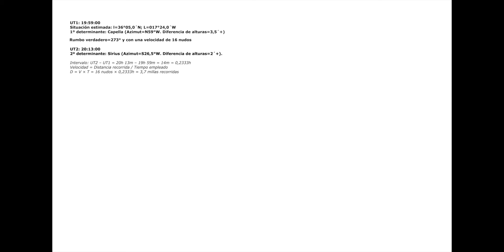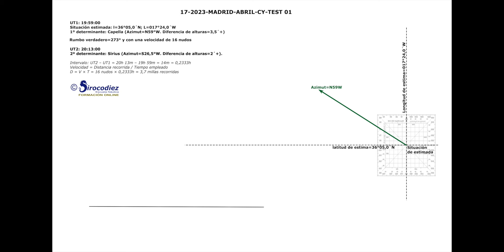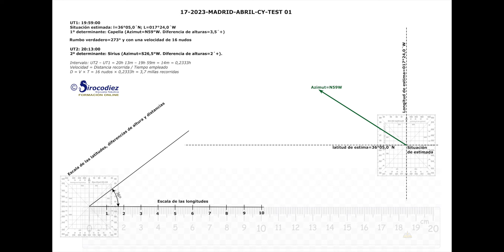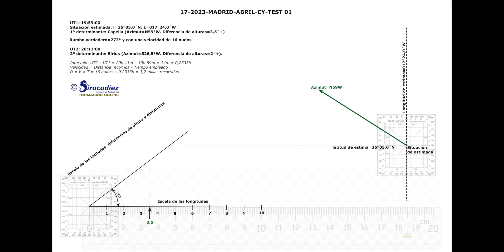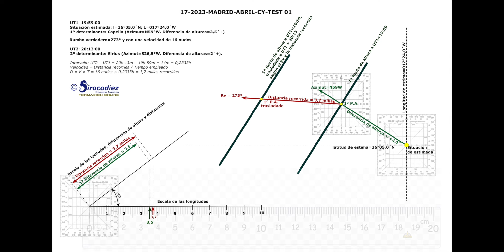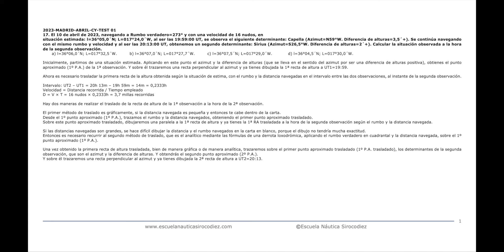La recta de altura en navegación astronómica. Examen Capitán Yate 2 observaciones no simultáneas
Cálculo situación observada por 2 observaciones no simultáneas
00:00 Introducción.
02:44 Trazado 1ª recta altura.
06:09 Traslado 1ª recta altura a la hora de la 2ª observación.
07:45 Trazado 2ª recta altura.
08:56 Obtención coordenadas situación observada.
10:25 Resumen: obtención situación mediante 2 observaciones no simultáneas
Curso Capitán de Yate online Sirocodiez
Este video está incluido dentro del curso online del Capitán de Yate Sirocodiez, que te ayudará a ahorrar tiempo en la preparación de tu examen oficial y disfrutarás mientras estudias la navegación astronómica.
Inicialmente, partimos de una situación estimada. Aplicando en este punto el azimut y la diferencia de alturas (que se lleva en el sentido del azimut por ser una diferencia de alturas positiva), obtienes el punto aproximado (1º P.A.) de la 1ª observación. Y sobre él trazaremos una recta perpendicular al azimut y ya tienes dibujada la 1ª recta de altura a UT1=19:59.
Ahora es necesario trasladar la primera recta de la altura obtenida según la situación de estima, con el rumbo y la distancia navegadas en el intervalo entre las dos observaciones, al instante de la segunda observación.
Intervalo: UT2 – UT1 = 20h 13m – 19h 59m = 14m = 0,2333h
Velocidad = Distancia recorrida / Tiempo empleado
D = V × T = 16 nudos × 0,2333h = 3,7 millas recorridas
Hay dos maneras de realizar el traslado de la recta de altura de la 1ª observación a la hora de la 2ª observación.
El primer método de traslado es gráficamente, si la distancia navegada es pequeña y entonces te cabe dentro de la carta.
Desde el 1º punto aproximado (1º P.A.), trazamos el rumbo y la distancia navegados, obteniendo el primer punto aproximado trasladado.
Sobre este punto aproximado trasladado, dibujaremos una paralela a la 1ª recta de altura y ya tienes la 1ª RA trasladada a la hora de la segunda observación según el rumbo y la distancia navegada.
Si las distancias navegadas son grandes, se hace difícil dibujar la distancia y el rumbo navegados en la carta en blanco, porque el dibujo no tendría mucha exactitud.
Entonces es necesario recurrir al segundo método de traslado, que es el analítico mediante las fórmulas de una derrota loxodrómica, aplicando el rumbo verdadero en cuadrantal y la distancia navegada, sobre el 1º punto aproximado (1º P.A.).
Una vez obtenido la primera recta de altura trasladada, bien de manera gráfica o de manera analítica, trazaremos sobre el primer punto aproximado trasladado (1º P.A. trasladado), los determinantes de la segunda observación, que son el azimut y la diferencia de alturas. Y obtendrás el segundo punto aproximado (2º P.A.).
Y sobre él trazaremos una recta perpendicular al azimut y ya tienes dibujada la 2ª recta de altura a UT2=20:13.
La situación verdadera la obtendremos en el punto de corte de la primera recta de altura trasladada con la segunda recta de altura.

 @Toni Nieto